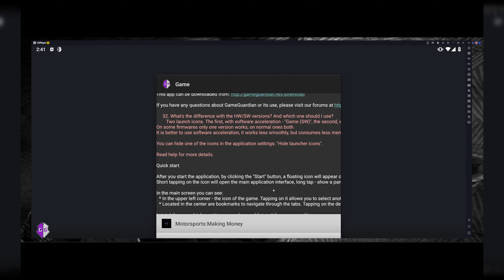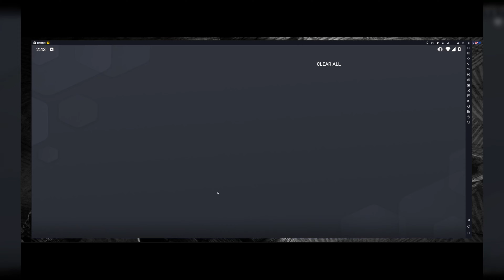Motorsports: Making Money ( Hack Spins )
+++  IF THIS VIDEO IS HELPFUL TO YOU   +++

🧲Hello guys in this I have fully explained how to Hack
Motorsports:  Making Money , So watch this Video Carefully.

📌 TOOLS Used Here 📌
    ♦️ Game Guardian